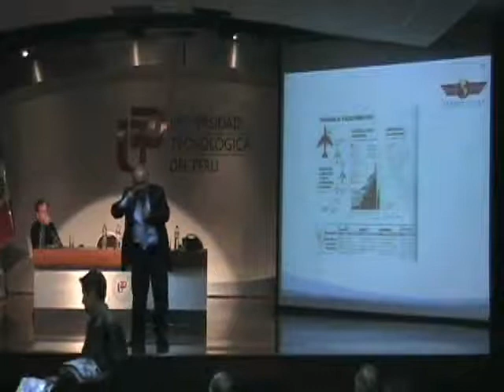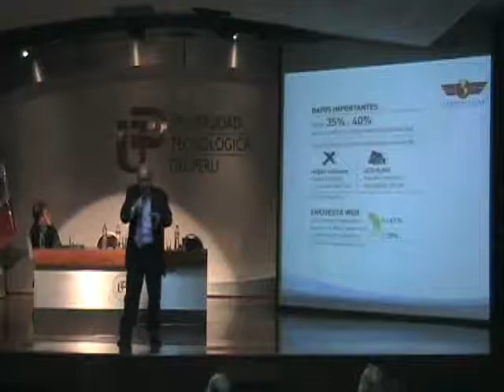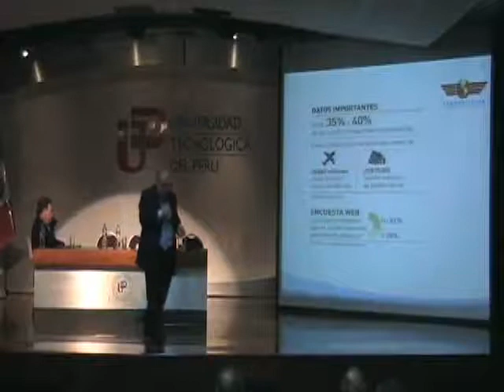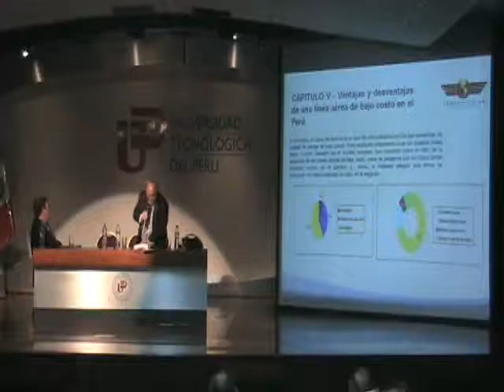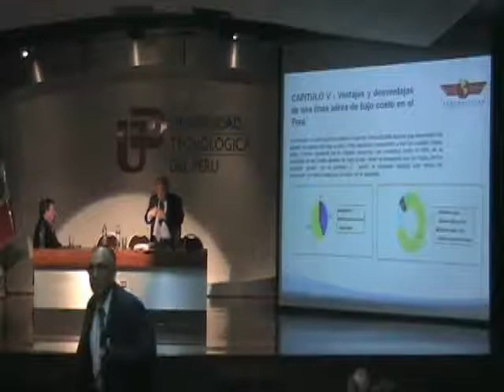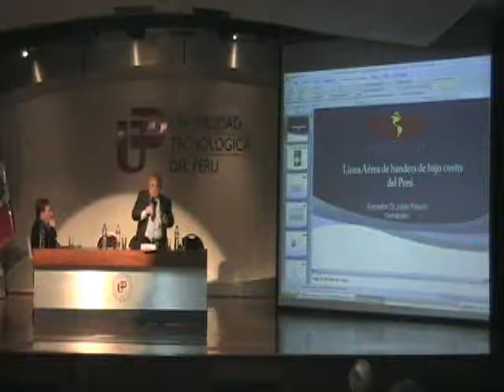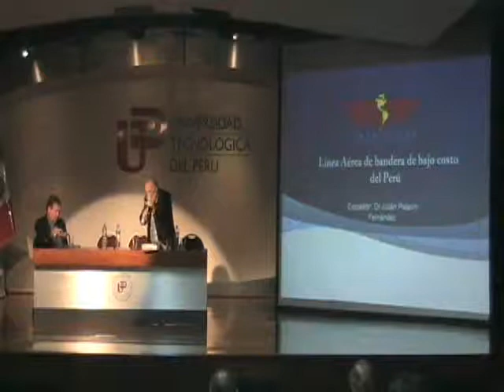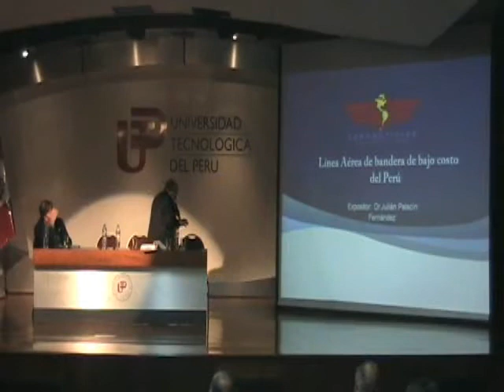Exposición en la UTP sobre la línea aérea de bandera (03/10/2011) (3/7)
(Aeronoticias).- Julián Palacín Fernández, autor del libro "La línea aérea de bajo costo del Perú", sostuvo ayer que bastan 70 millones de dólares para iniciar una empresa de este tipo como se ha demostrado en  otras partes del mundo y no sumas astronómicas e inalcanzables como pretenden asustar los que se oponen al proyecto para que el Perú cuente con una aerolínea de bandera.

Fue durante la conferencia magistral que ofreció sobre este tema en la Universidad Tecnológica del Perú ante destacados profesionales y numerosos alumnos de este centro superior de estudios.

El conocido consultor aeronáutico de la bancada nacionalista enfatizó que la estrategia en aviación comercial ha cambiado y ahora apunta hacia la reducción de costos, evitando gastos innecesarios como lo vienen demostrando aerolíneas  exitosas  entre las que se encuentra la europea Ryanair.